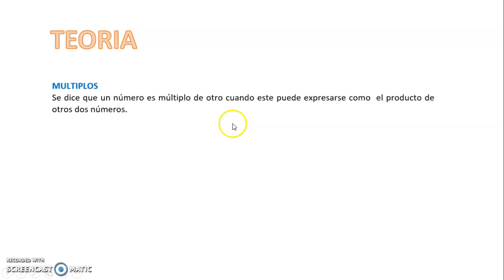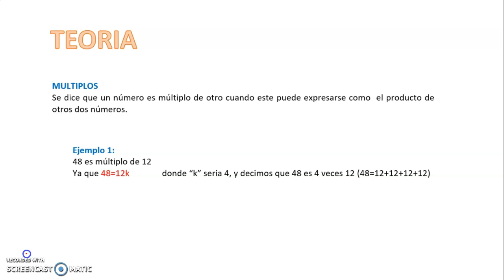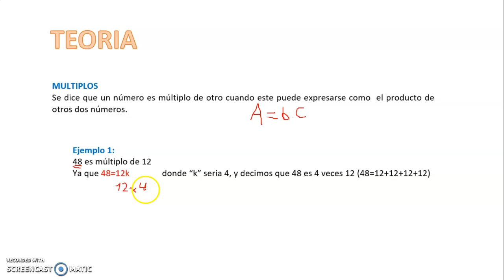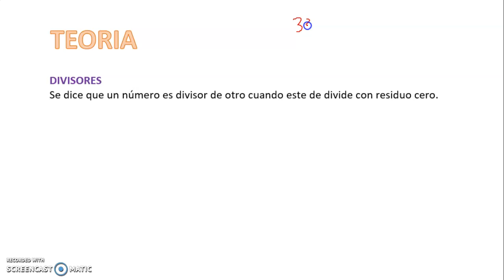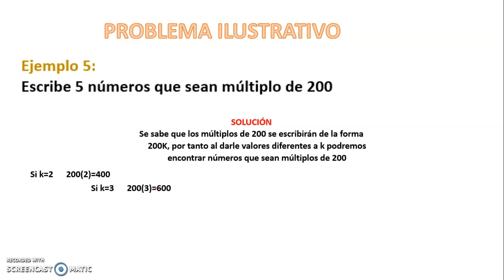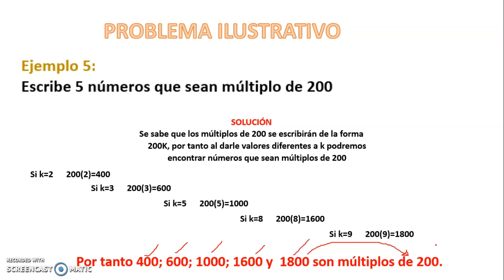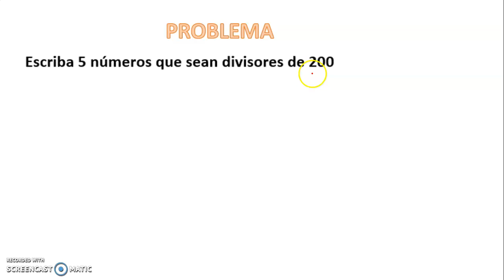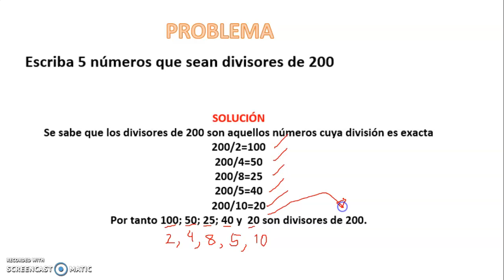ARITMETICA 5TO GRADO MULTIPLOS Y DIVISORES